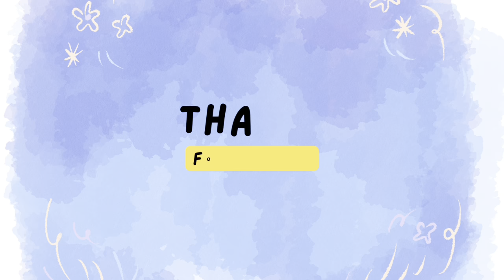MY PREGNANCY JOURNEY | PREGNANT IN THE UK | THINGS TO DO IN PREGNANCY | PREGNANCY SYMPTOMS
Hi guys, this pregnancy video is to encourage everyone pregnant, hoping to get pregnant and to enlighten the society at large about some things women go through. Ensure you are registered with a trusted healthcare institution as soon as possible and follow the guidelines given. I see you. I love you!